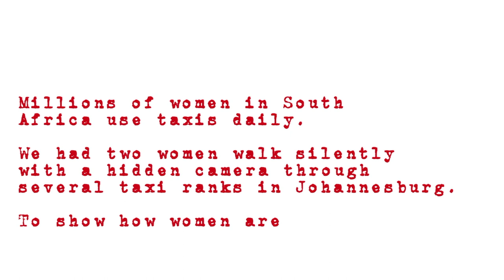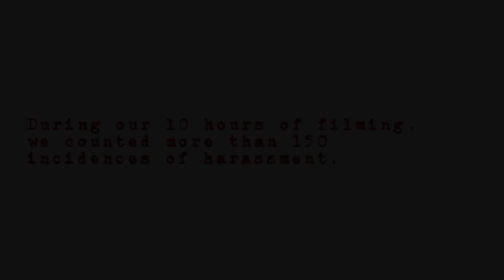SafeTaxisNow Hidden Camera Video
Millions of women in South Africa use taxis daily. We had two women walk silently with a hidden camera through several taxi ranks in Johannesburg to show how women are harassed daily. During our 10 hours of filming, we counted more than 150 incidents of harassment.

Imagine how it could be. We the public demand SafeTaxisNow for ALL women.